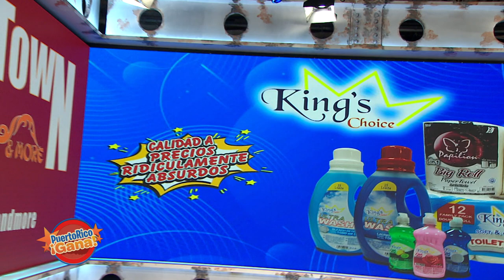Puerto Rico Gana - 10–08-2020- #3